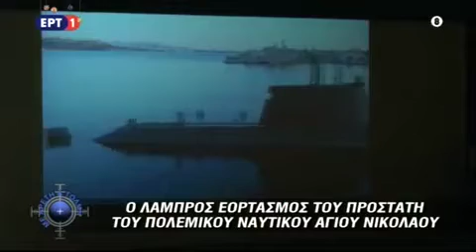Εορταστικές Εκδηλώσεις - Εκπομπή "Με Αρετή και Τόλμη" - 15/12/19